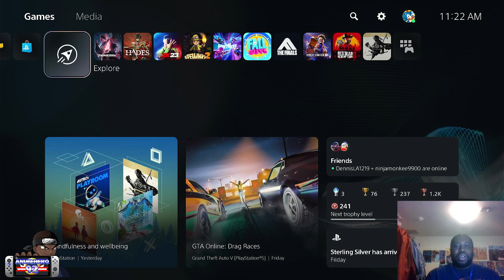Sunday Spelunky (1.28.2024)